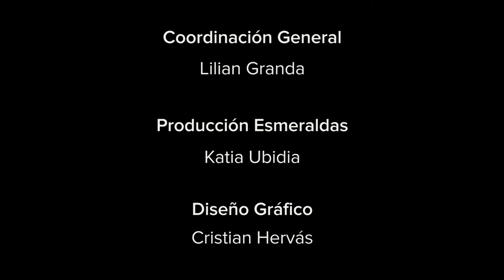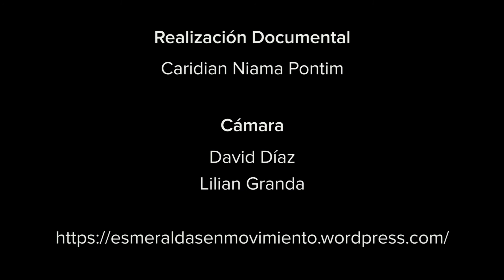Esmeraldas en Movimiento III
La tercera edición del programa Esmeraldas en Movimiento consistió en la formación en Técnica Acogny a cargo de Aïda Colmenero Díaz, realizado en el marco del Programa ACERCA de Cooperación Española, con el apoyo de la Sección Cultural de la Embajada de España, la Casa de la Cultura Núcleo Esmeraldas.
Video realizado por Caridian Niama.